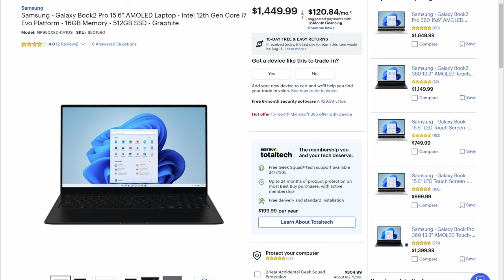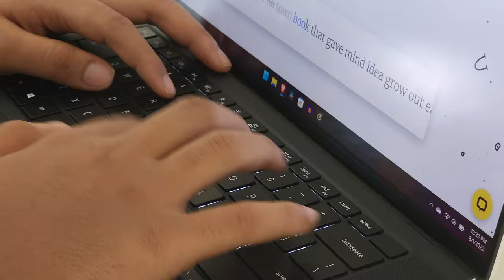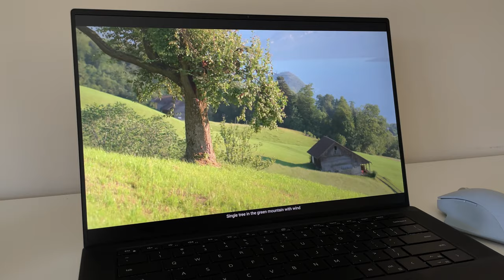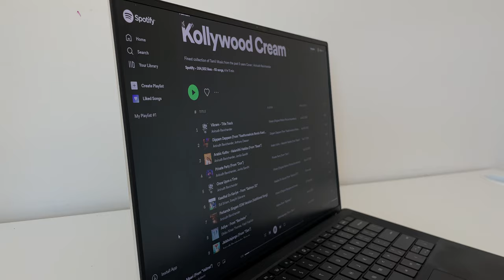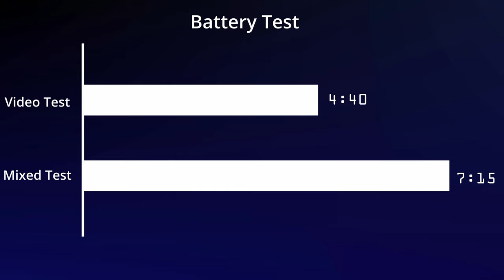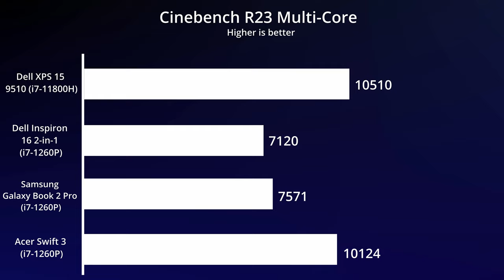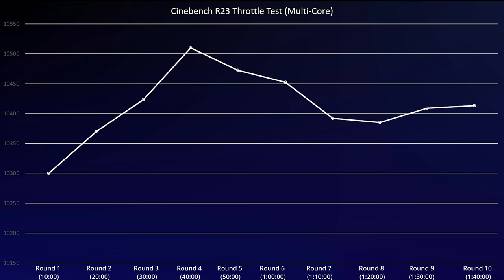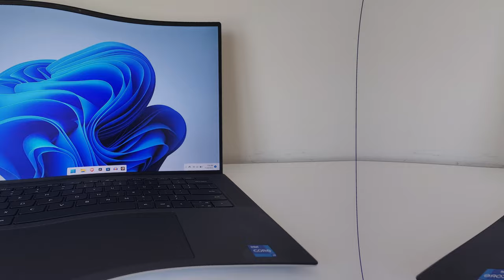This 2021 Laptop OBLITERATES 2022 Laptops